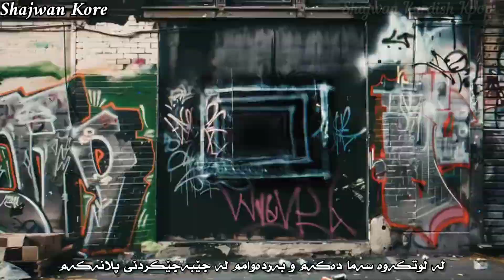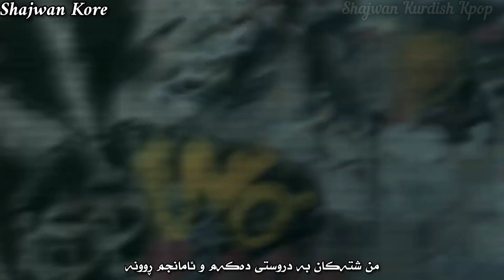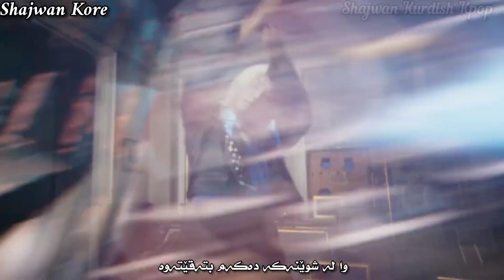Stray Kids - Chk Chk Boom ( Kurdish Sub ) HD